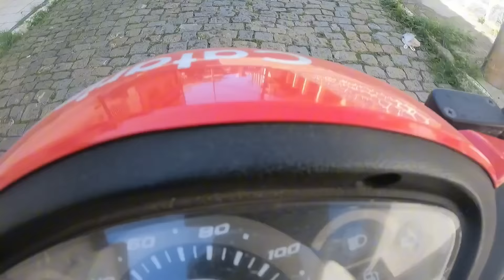Dicas de Praias Para Visitar no Centro de Guarapari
Veja como está o movimento neste mês de maio nas praias do Centro de Guarapari.  Visitamos a Praia das Castanheiras, Praia do Meio, Praia dos Namorados e Praia da Areia Preta.

Depois passamos pelo tradicional Beco da Fome e chegamos a avenida Joaquim da Silva Lima no Centro da cidade. Lá mostramos o trabalho de um artista do Estado de Rondônia. Ele reproduziu através da pintura a Igreja Matriz de Guarapari.